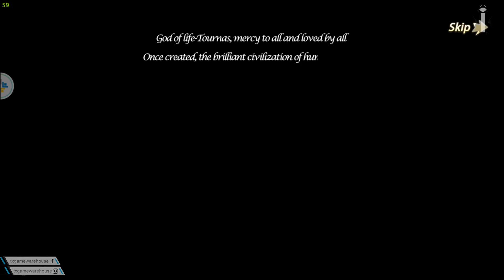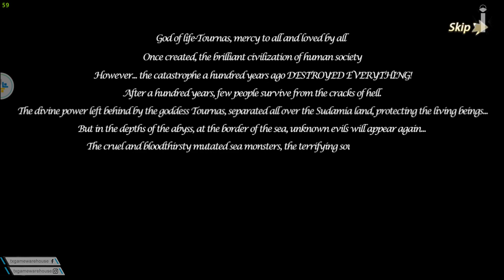Nautical Apocalypse (English)Gameplay - New Game 2023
Game          : Nautical Apocalypse(EN)
Categories : Role Playing
Languages : English
Status         : Official Launch  + APK
Size             : 867 MB
Internet       : Online
Platform      : Android